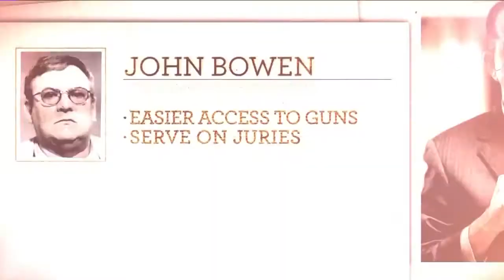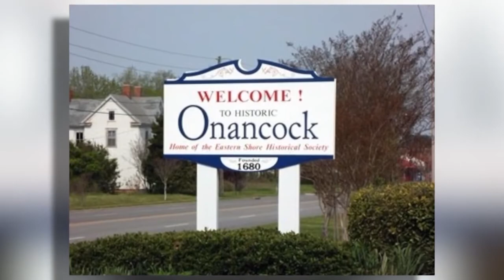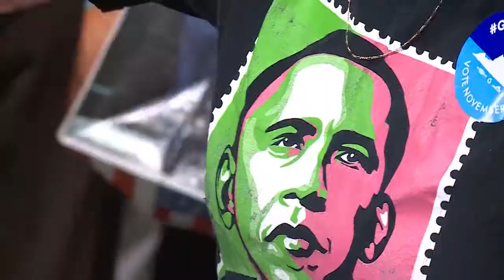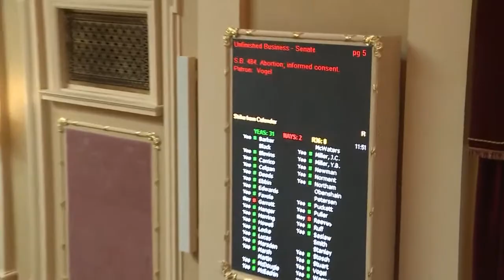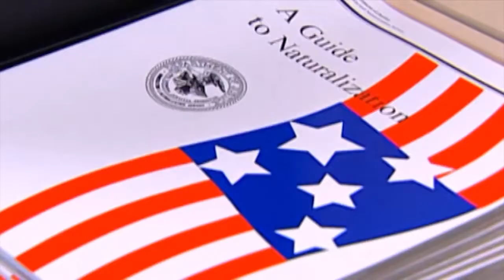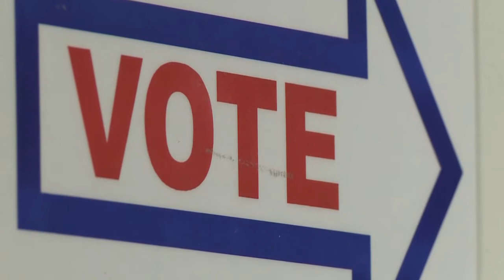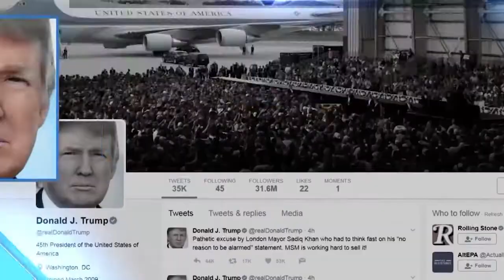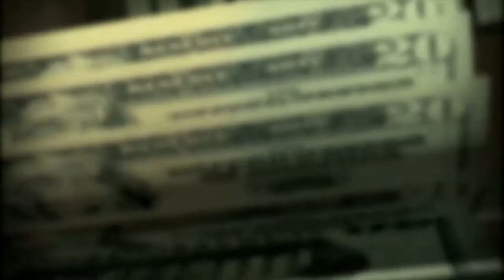News Documentary: "The Next Governor"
On Tuesday, November 7th, Virginians went to polls to choose a new governor. It was an election that attracted the attention of politicos across the country, because it was considered to be the only competitive gubernatorial race, and one of the first to take place since the election of Donald Trump. While the two major party candidates were initially praised for their civility and decorum, as the vote drew closer, the race turned ugly. The night before the election, CBS 6 put Ralph Northam and Ed Gillespie under the microscope, thoroughly examining their lives from childhood to the present, and conducting exclusive interviews with close friends, experts, historians, journalists, and two former governors… gaining rare insight, and hearing some never-before-told stories about the contenders.